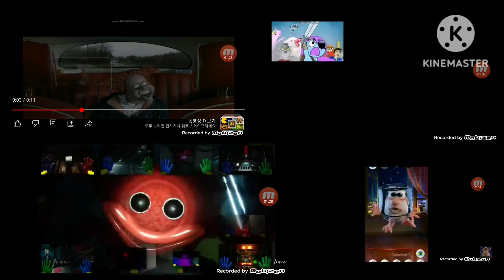Sparta madhouse V3 Remix quadparison